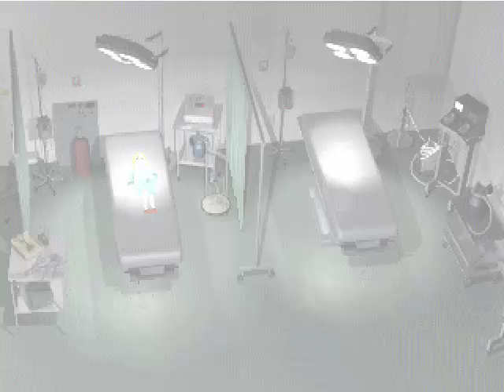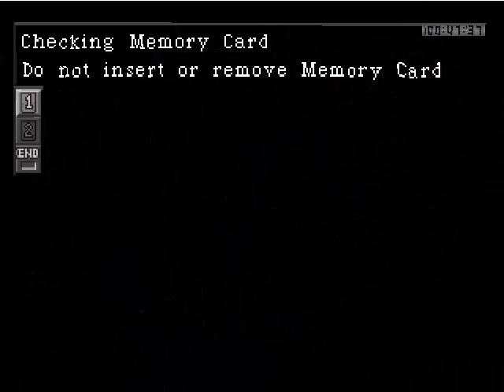Parasite Eve Playthrough | What!? | Part 1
Parasite Eve (video game) Parasite Eve is a 1998 survival horror action role-playing video game developed and published by Square. The game is a sequel to the novel Parasite Eve written by Hideaki Sena; it is also the first game in the Parasite Eve video game series.